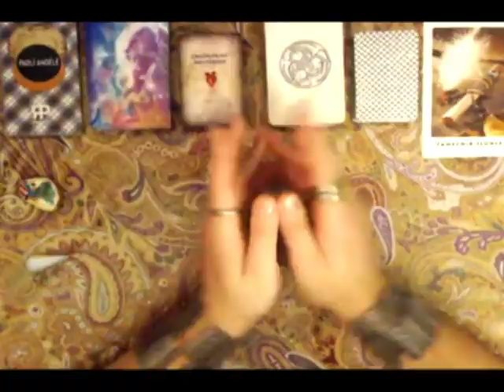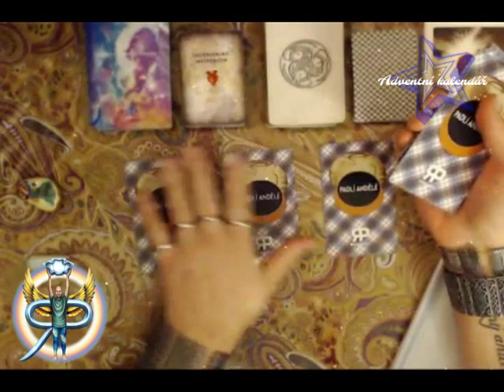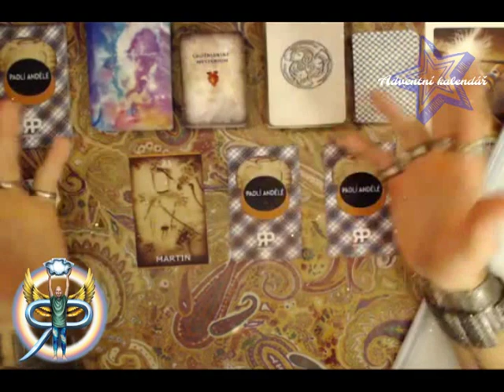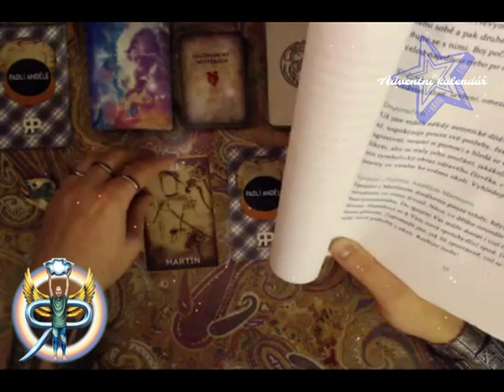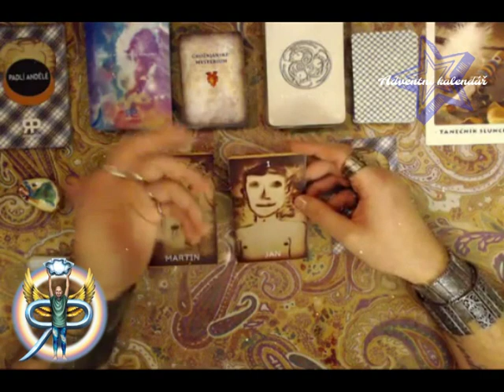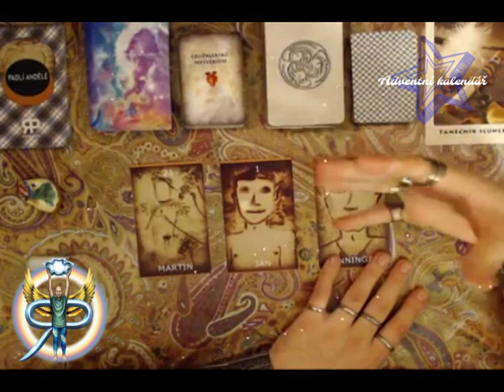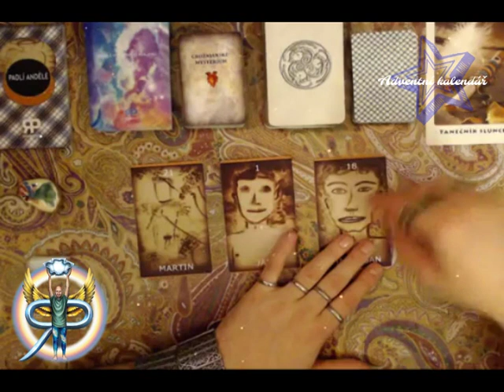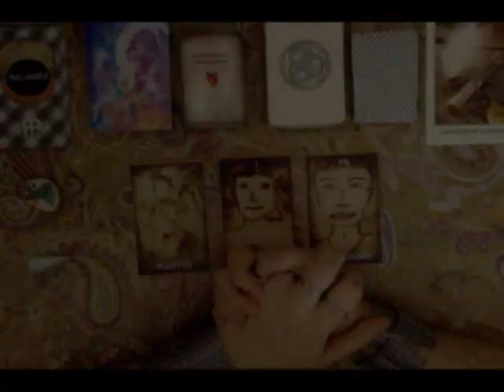Adventní kalendář 16: Happy Karty - Výhled na 3 měsíce